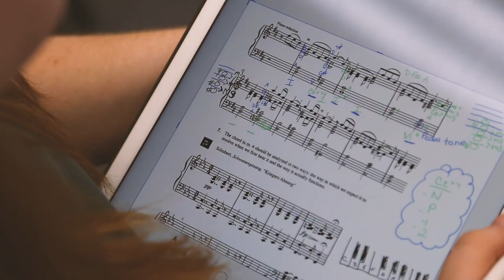Westminster College: School of Music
Westminster College presents the School of Music. Take a look inside Patterson Hall, where students prepare for careers in music education, music performance, composition, the music industry, arts administration, marketing and college teaching. The school provides professional-level training under the Bachelor of Music, Bachelor of Arts, or Bachelor of Science degrees. There are multiple venues on campus for music performance, including the Will W. Orr Auditorium, Wallace Memorial Chapel, and Berlin Lounge, and student recitals are presented frequently throughout the academic year. Those interested have the opportunity to join the marching band, symphonic band, wind ensemble, orchestra, concert choir, chamber singers, women’s and men’s choruses, opera workshop, jazz ensemble and numerous chamber ensembles. Students can participate in the Music Intern Teaching Program where, with faculty guidance, they give music lessons to community children and adults. Westminster students have attended graduate school at leading institutions.